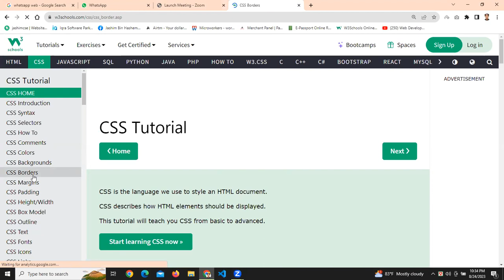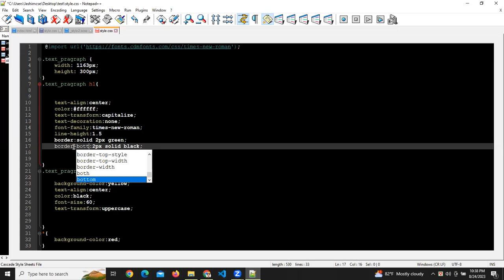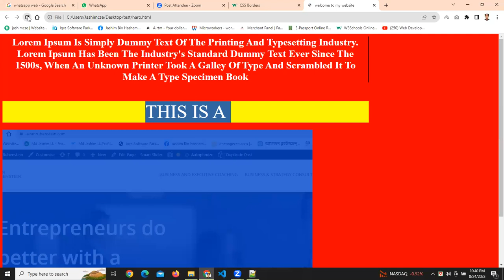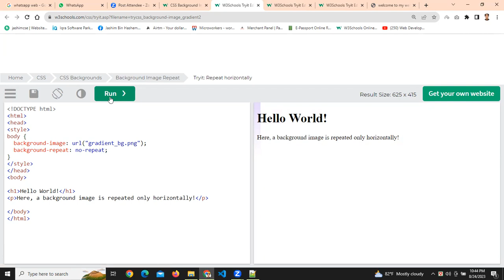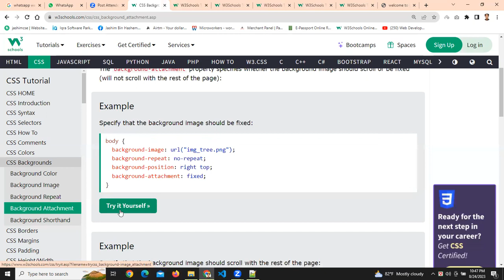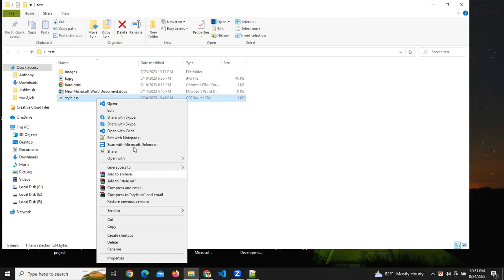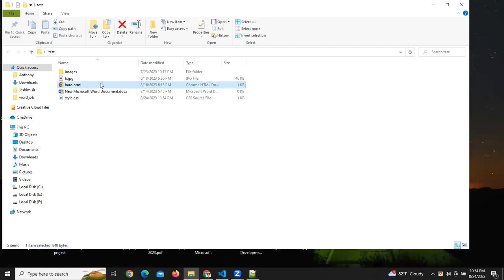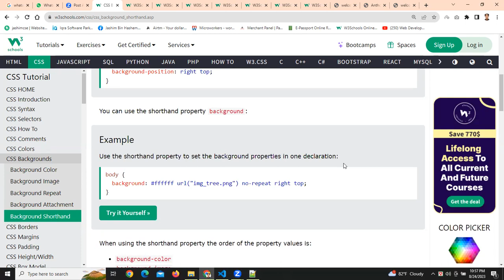Web Development class -14 (CSS-4)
CSS Border
image position
background image
background attachment